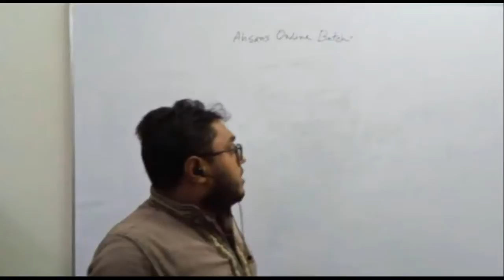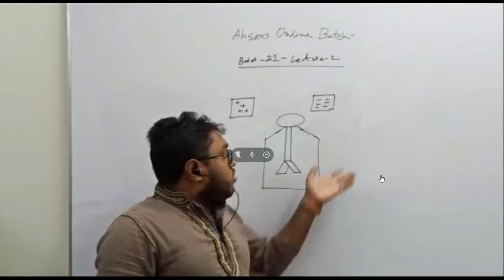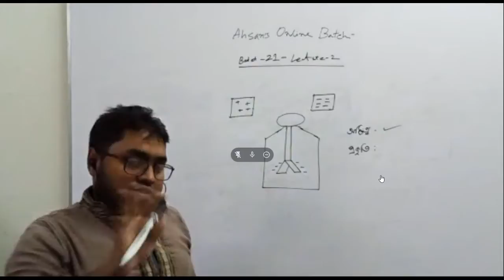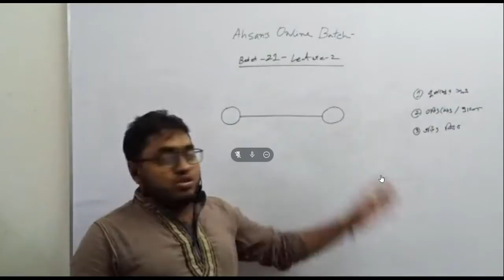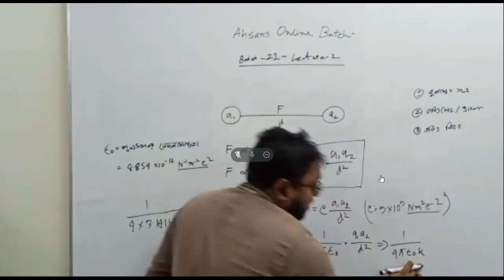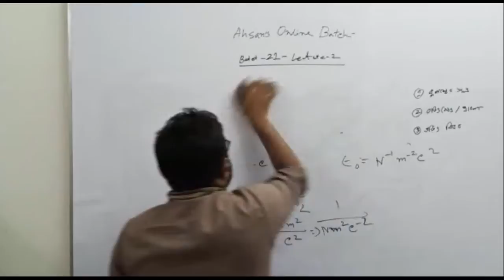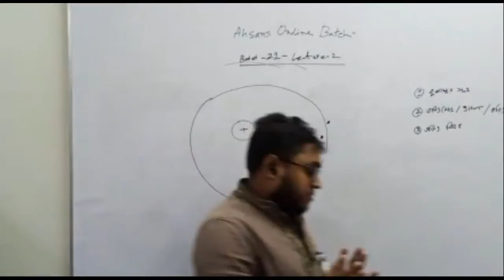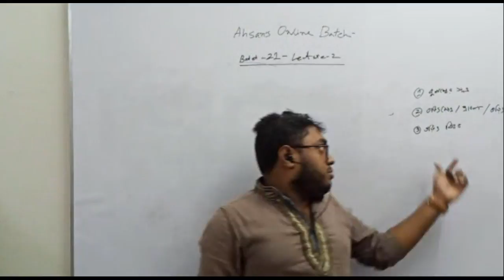batch 22, lecture 2